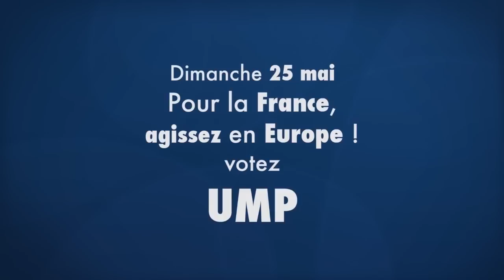Européennes : le 25 mai, votons UMP !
Retrouvez les meilleurs moments du grand meeting national des élections européennes, organisé à Paris le 21 mai 2014.